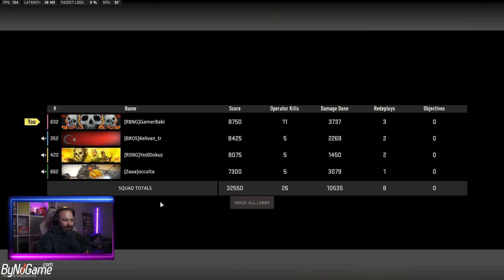WARZONE 2: The HAUNTING Win (Zombies, + Jump Scare Boxes) feat.YediDokuz & Kelivan & Occulta)